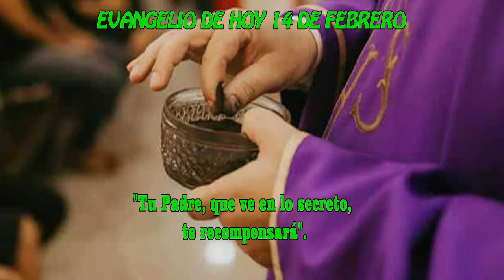EVANGELIO DE HOY 14 febrerohd